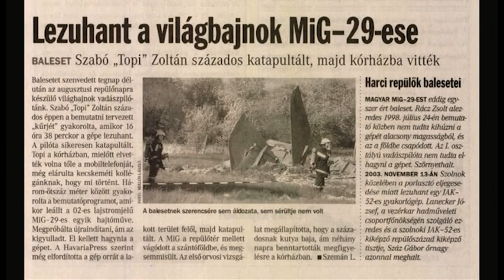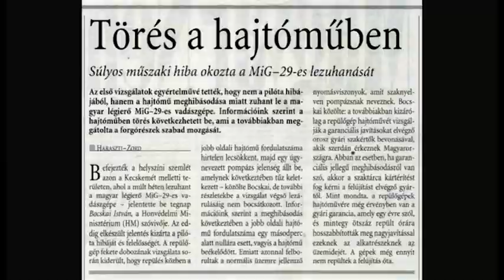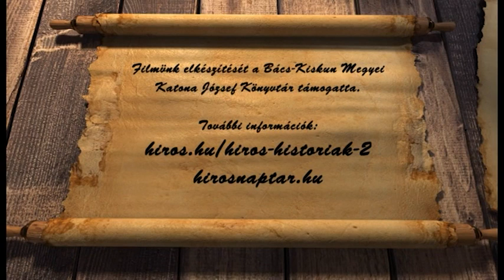HÍRÖS NAPTÁR (2020. május 11.)